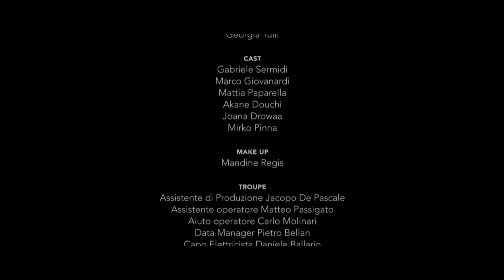“Laminam Il top in ceramica” - cortometraggio 5 minuti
Un concept chiaro: Laminam abbraccia il mondo entrando nella casa di tutte le persone.

Gli spot “Laminam Il top in ceramica” avvolti da un’atmosfera eterea dall’allure sofisticata, raccontano la relazione personale che si instaura tra l’uomo e il top Laminam attraverso un perfetto connubio di azioni e musica, all’interno di una cornice in cui antichità e modernità hi tech si armonizzano.
Caratterizzano il racconto 6 cuochi di diverse nazionalità che si scoprono via via nei due spot, scelti appositamente perché, non essendo attori, incarnano la veridicità e la naturalezza dell’uomo e della donna comuni mentre interagiscono con il piano di lavoro in ceramica sottoponendolo a diversi stress (la resistenza ai graffi, al fuoco, al calore, l’innata igienicità e la facilità di pulizia). Un’attivazione li ispira e gli infonde il coraggio di vivere il “qui e ora” guidandone i gesti che si fanno precisi, nitidi, fluidi e perfettamente consapevoli.